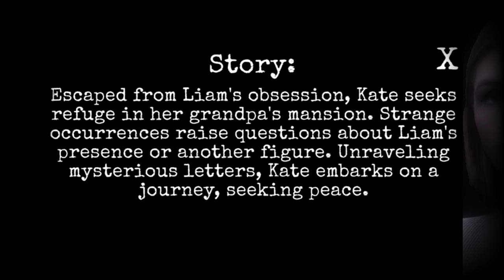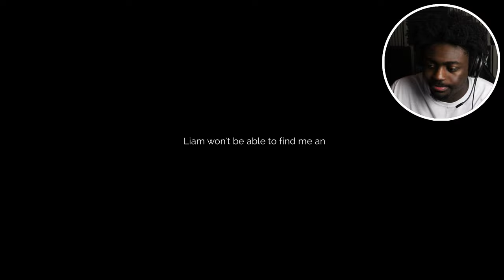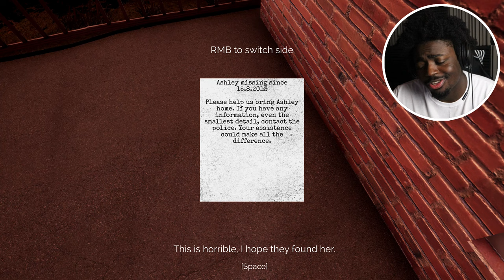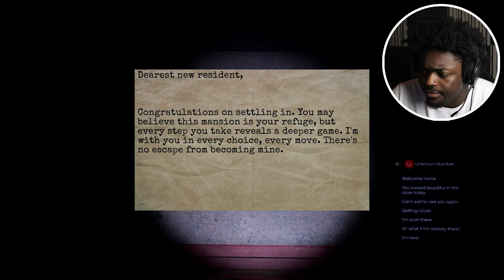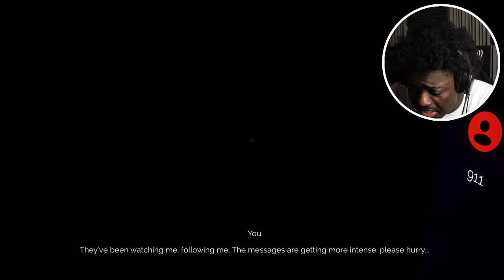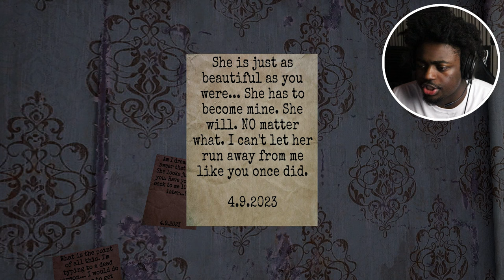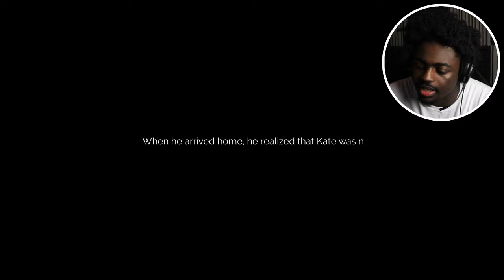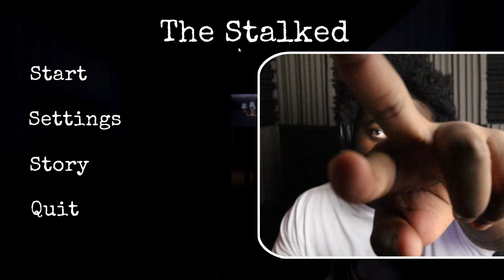THIS CRUSTY MAN WON'T LEAVE ME ALONE!!! [The Stalked]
"The Stalked" is an extremely linear game that immerses players in Kate's disturbing journey. With an average completion time of 40-50 minutes, players follow Kate's fate as she navigates through a chilling tale of survival. You play as Kate, who has recently broken up with her obsessive boyfriend, Liam.

Welcome to the official awildkiah channel! 🎮 Join me on thrilling adventures, epic battles, and immersive worlds as I dive into the latest and greatest games. From strategy to action, I'll explore, conquer, and share my gaming experiences with you. Let's level up together! Game on!
^ Chat GPT wrote that lolololol
Welcome to the official channel of

P.S. I really hope you have a great day/night and I love you.